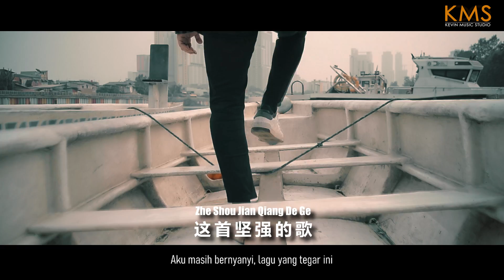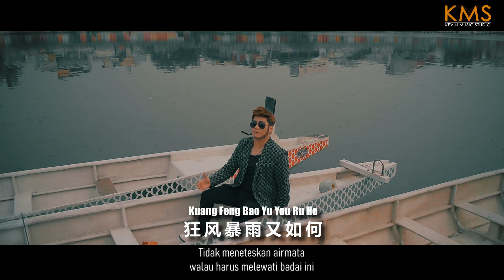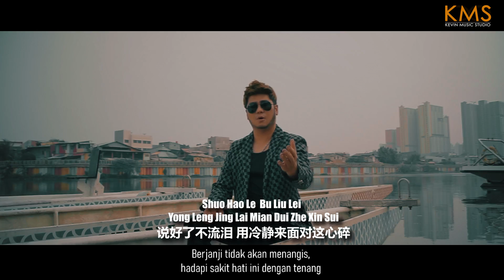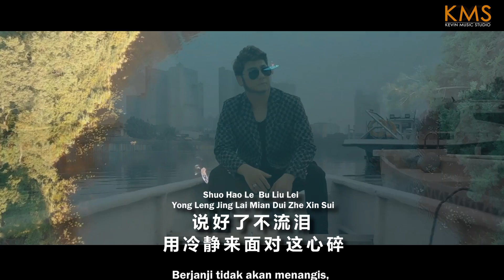《说好了 不流泪》Shuo Hao Le Bu Liu Lei - Original song by Kevin Chensing 林义铠 - Official MV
2023年11月24日，
Kevin Chensing 林义铠又出了自创曲《说好了 不流泪》。
一首被爱伤过的心，但坚持坚强起来 面对这悲伤。忍了不流泪，勇敢面对。听了你一定会鼓起勇气。
希望大家都会支持哦^^

Di saat hari Ulang tahun 2023, Kevin mengeluarkan single rilis terbaru berjudul "Shuo Hao Le Bu Liu Lei".
Sebuah lagu yang menceritakan hati yang pernah luka karna cinta,
namun berjanji tidak akan meneteskan airmata untuknya, karna dia tidak pantas.
Semoga lagu ini bisa menghibur teman2 semua.
Kevin butuh supportnya teman2, untuk share lagu ini sebanyak2nya ya^^

说好了不 流泪
曲：Kevin Chensing
词：张城

Feng Zhong De Cheng Nuo Yi Cuo Tuo
风 中 的 承 诺 已 蹉 跎

Shuang Jiao Xian Ru Liu Sha Xuan Wo
双 脚 陷 入 流 沙 漩 涡

Zui Li Yi Ran Huan Chang Zhe
嘴 里 依 然 还 唱 着

Zhe Shou Jian Qiang De Ge
这 首 坚 强 的 歌

Wei Xiao Mian Dui Xue Zhe Fang Shou Dui Zi Ji Shuo
微 笑 面 对 学 着 放 手 对 自 己 说

Mei Yi Ge Ye Wan Bei Shang Ru Liu
每 一 个 夜 晚 悲 伤 如 流

Ji Yi Sui Pian San Luo Bu Ren Pin Cou
记 忆 碎 片 散 落 不 忍 拼 凑

Bian Ti Lin Shang De Fu He
遍 体 鳞 伤 的 负 荷

Wu Fa Qu Gan De Luo Mo
无 法 驱 赶 的 落 寞

Ying Zhe Feng Yang Zhe Tou Ben Pao Bie Wang Le Kuai Le
迎 着 风 仰 着 头 奔 跑 别 忘 了 快 乐

Shuo Hao Le  Bu Liu Lei  Yong Leng Jing Lai Mian Dui Zhe Xin Sui
说 好 了 不 流 泪 用 冷 静 来 面 对 这 心 碎

Wo Bu Yao Wei Le Zhe Fen Qing Du Zi Mai Zui
我 不 要 为 了 这 份 情 独 自 买 醉

Kuang Feng Bao Yu You Ru He
狂 风 暴 雨 又 如 何

Wo Jue Bu Hui Rang Lei Shui Hua Luo
我 绝 不 会 让 泪 水 滑 落

Bie Rang Shang Tong Bian Cheng Fu Lei Yong Gan Mian Dui   (Jue Bu Hou Tui )
别 让 伤 痛 变 成 负 累 勇 敢 面 对 ( 绝 不 后 退 )